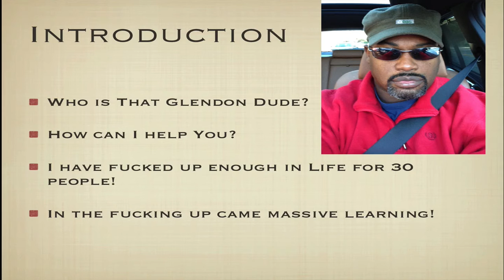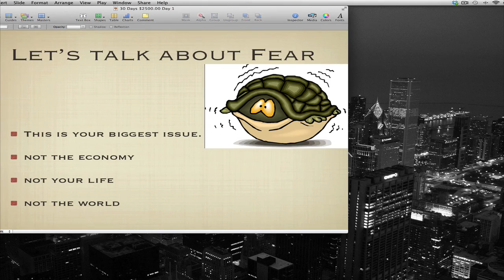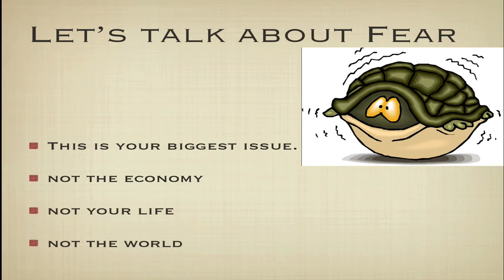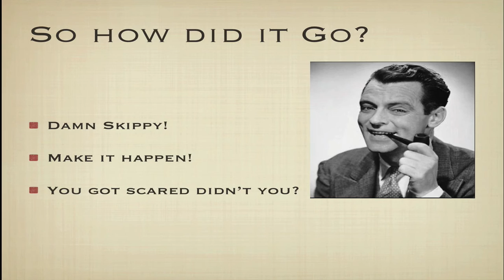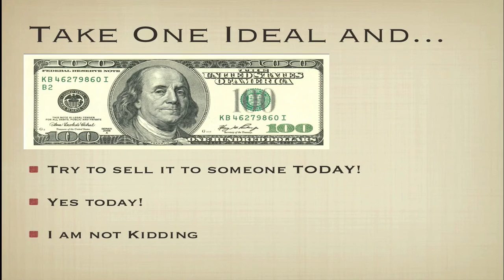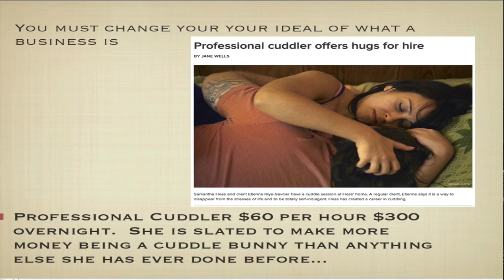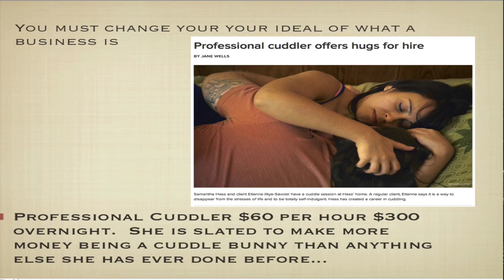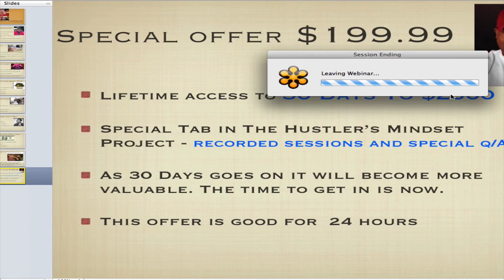30 Days To $2500 BootCamp - Day 1